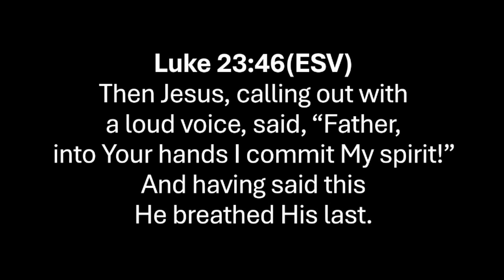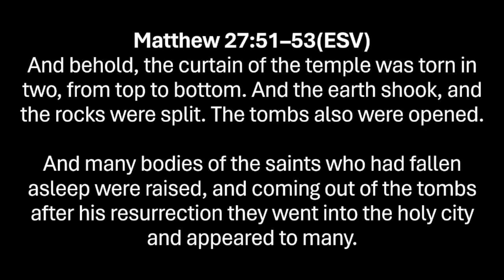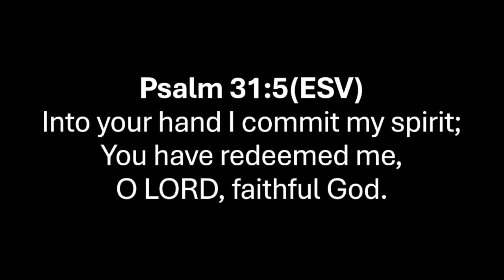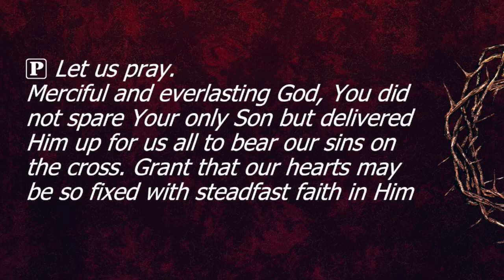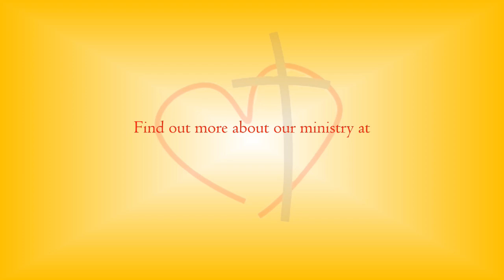“Into Your Hands I Commit My Spirit” • Good Friday Sermon Text: Luke 23:46 • 3/29/2024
Pastor Paul Pett's sermon from Good Friday, March 29, 2024.